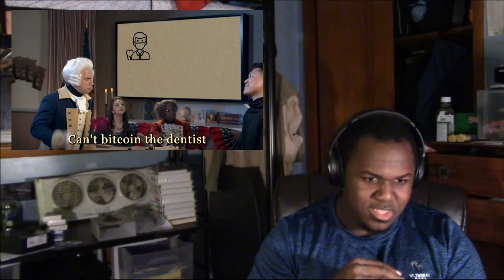Alexander Hamilton vs Satoshi Rap Battle Debate [Reaction Video]